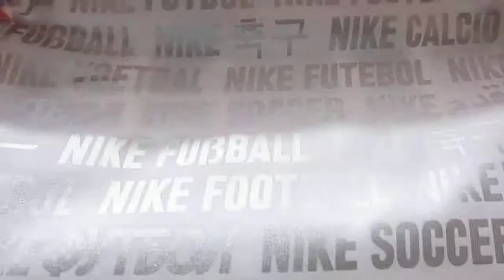UNBOXING CHUTEIRA NIKE MERCURIAL VAPOR 12 ELITE FG WHITE AH7380-107 WORLD CUP 2018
RÁPIDA POR NATUREZA

Para comemorar seu 20º aniversário, a nova Chuteira Nike Mercurial Vapor XII Elite adota uma estética clean. O Swoosh (logomarca da Nike) na parte dianteira do pé é pequeno, e o calcanhar traz um “M” grande e ousado. Envolve o seu pé para um ajuste perfeito e toque excepcional na bola, ao passo que a placa no antepé proporciona aceleração explosiva em campo. A chuteira Mercurial Vapor é utilizada pelos jogadores: Hazard, Neymar Jr e Dudu.

AJUSTE 360°

O ajuste é fundamental quando o objetivo é alta velocidade. Não importa quão inovadora seja uma chuteira, se o ajuste não for perfeito, se os pés deslizarem um milímetro sequer dentro do calçado, a velocidade pode ser prejudicada. Essa proposta levou ao desenvolvimento da revolucionária estrutura 360, ou seja, a construção completa da chuteira em tecnologia Nike Flyknit envolve o seu pé para ajuste seguro.

TRAÇÃO DIRECIONADA

A tração é garantida por travas localizadas em pontos estratégicos na região frontal dos pés e no calcanhar. Buscando uma forma de oferecer tração em alta velocidade, chegou à estratégia minimalista que passou a chamar, carinhosamente, de “pata de guepardo”. A parte dianteira da chuteira, mais agressiva, foi projetada para permitir aceleração em todas as direções. Já as travas do calcanhar ajudam o jogador a frear imediatamente, no momento em que quiser.

SENSAÇÃO SUAVE

A sensação suave da Mercurial 360 se deve aos avanços na tecnologia Nike All Conditions Control (ACC). Até hoje, a ACC havia sido usada apenas sobre o produto Flyknit já acabado, formando uma fina película. Agora, a ACC é aplicada aos próprios fios da trama, antes do processo de construção. Isso elimina a película adicional sem prejudicar o benefício de alto desempenho que a tecnologia oferece ao atleta.

PRECISÃO EM ALTA VELOCIDADE

O Flyknit microtexturizado no cabedal proporciona toque preciso e controle em altas velocidades.

MAIS DETALHES

Travas para superfícies firmes (FG), para uso em campos com gramados curtos que possam estar levemente úmidos.